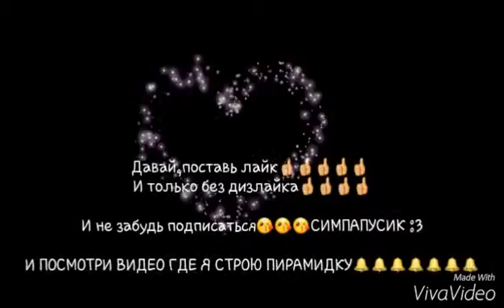10 Лайфхаков для ШКОЛЫ за 3 минуты!!!!😊😊😊😊